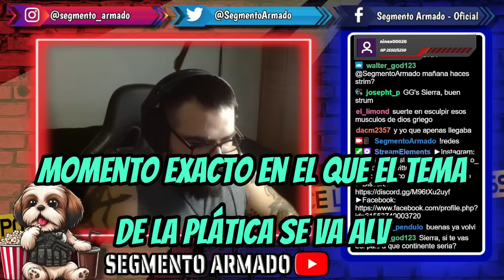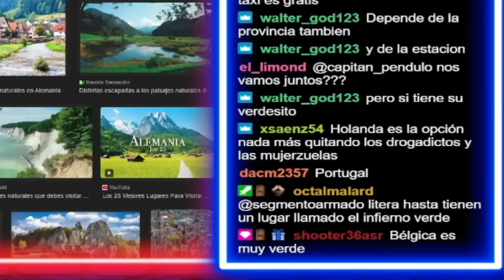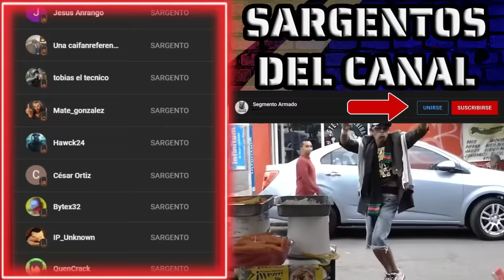Mi opinión sobre la legalización en México | Segmento Armado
Un pequeño punto de vista y una platica que trate de rescatar de uno de los directos (ya que divagamos mucho con la charla) pero aun así quería mostrársela, este es un video extra, el video principal sale mañana sábado. Salu2